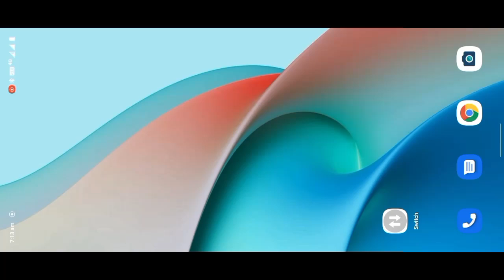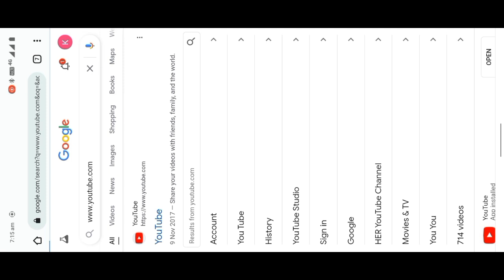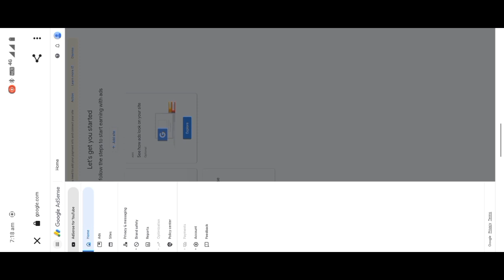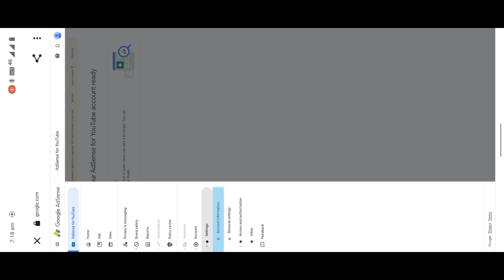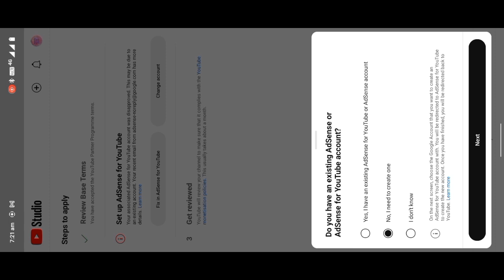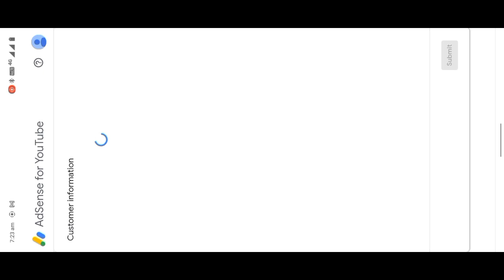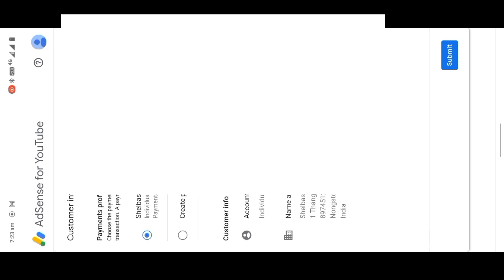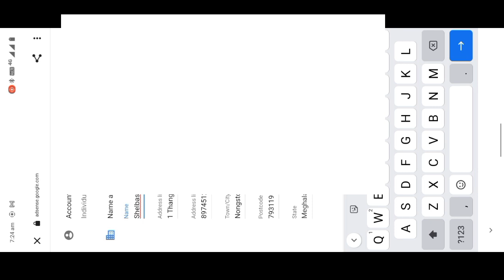Paralok kumno ban shna biang ia ka AdSense Jong phi da Kam pat long peit mynta